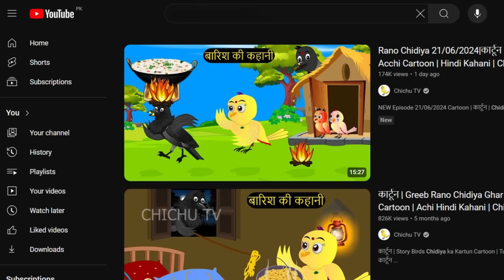कार्टून चिड़िया | Episode New | Chidiya Wala Cartoon | Tuni Acchi Cartoon | Hindi Kahani | Chichu TV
कार्टून चिड़िया | Episode New | Chidiya Wala Cartoon | Tuni Achi Cartoon | Hindi Kahani | Chichu TV

कार्टून Chidiya Wala Cartoon|Tuni Chidiya Cartoon | Hindi Cartoon Kahani|Chichu TV